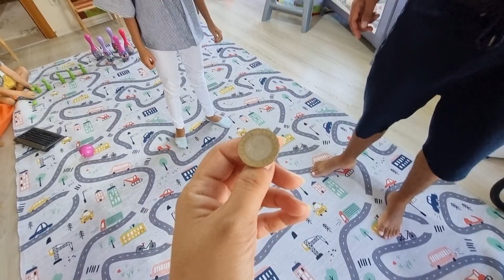RÜYA VE RÜZGAR BABALARIYLA CEZALI CHALLENGE YAPTILAR !! KİM KAZANDI ?_